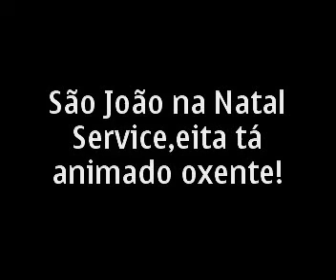São João da Natal Service Natal RN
Washington como gerente,bem como Jean abrilhantando com sua visita no São João da Natal Service.